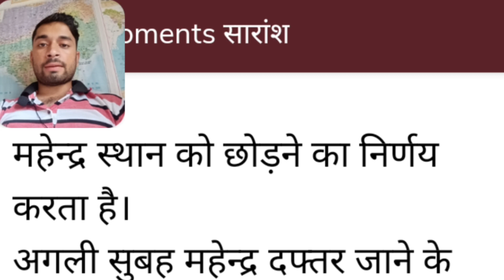Ishwaran the story teller.Ncert solutions for class 9th English Hindi summary by Amit yadav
The story is about Iswaran who was good at telling stories and not only that he uses voice modulation and expressions that anyone could be captivated in the story. He was so talented in this art that the listener feels it to be a real one. He lives with his master Mahendra and moves from place to place with him